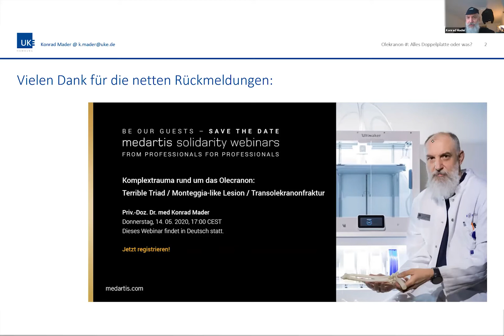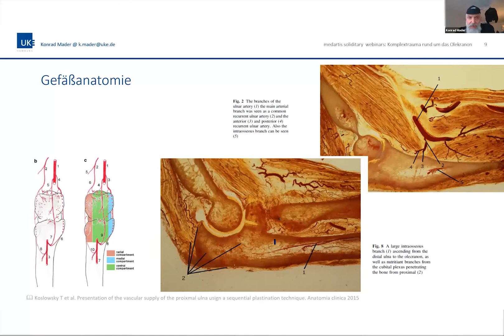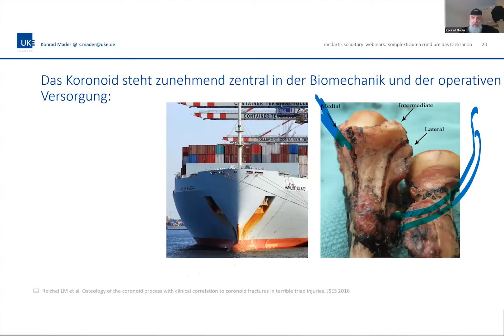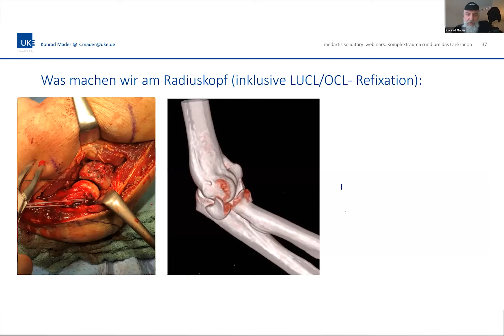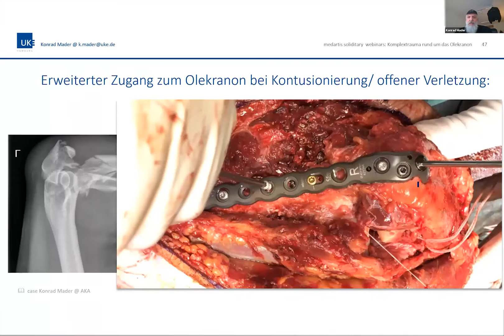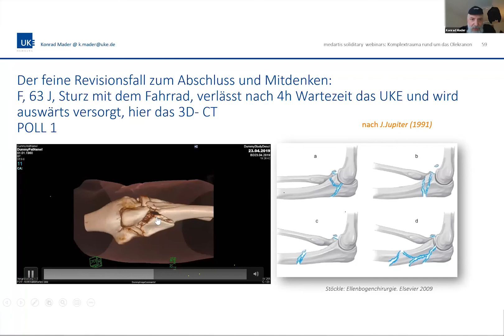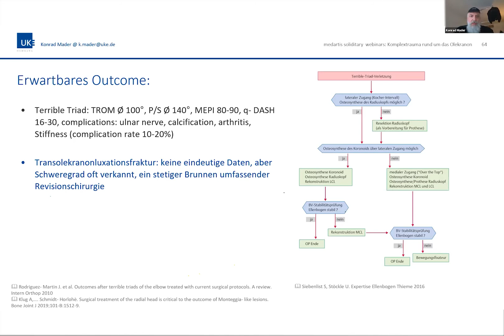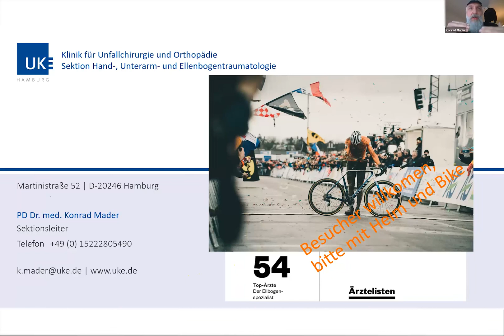Medartis Solidarity Webinar - Komplextrauma rund um das Olecranon - mit Dr. Konrad Mader